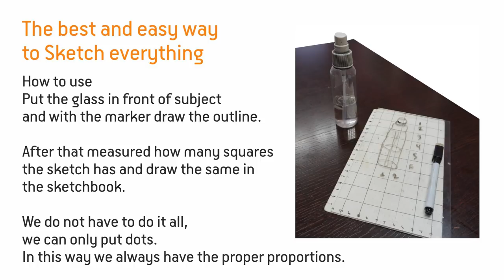How to SKETCH for beginners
In this video you will learn a technique that help you to sketch everything you like.